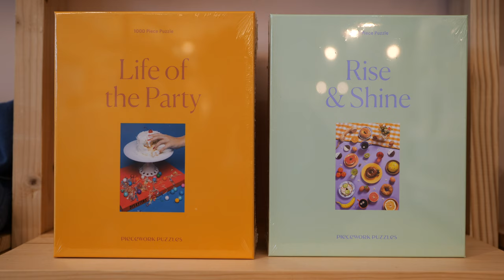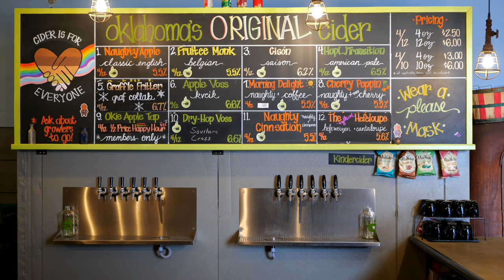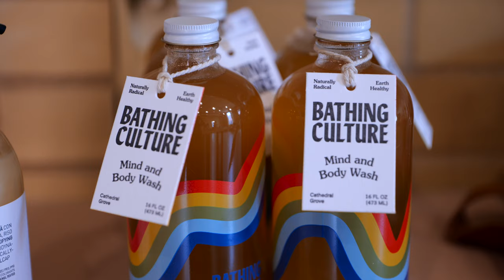Love in Film Row, Afro-Violet, Cafe 420 - February 2021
For the February 2021 episode of Uncovering Oklahoma, I visited several businesses in the Film Row area of Oklahoma City's Arts District and asked them what they had for romance. Then I visited artist Tiffany McKnight in the Plaza District as she talked about her Plaza Wall mural, Afro-Violet. Wrapping up the episode, Apollo Woods guest hosts in Dinner Time with OKC Black Eats as he goes in the kitchen at Café 420 The Alkaline Plant-Based Stop to make some MushWings.

00:00 Introduction
00:09 Love in Film Row
08:49 Afro-Violet by Tiffany McKnight
11:43 Dinner Time with OKC Black Eats at Cafe 420
26:45 Credits

If you enjoyed this video, be sure to like it and share it. If you love what I’m doing, be sure to join me on Patreon for extra content like a bonus interview with Tim King at OK Cider and the uncut session at Cafe 420.